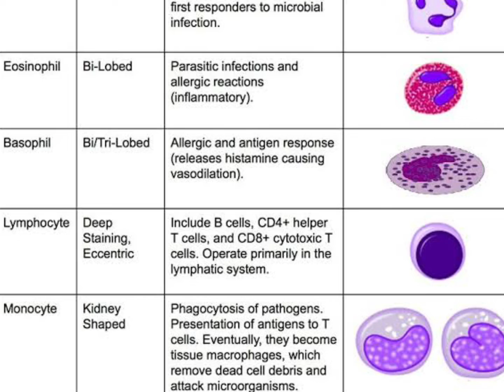TYPES OF WBC AND THEIR FUNCTIONS | WBC के प्रकार ओर उनके कार्य |LAB TECHNICIAN|LAB TECHNICIAN AIIMS